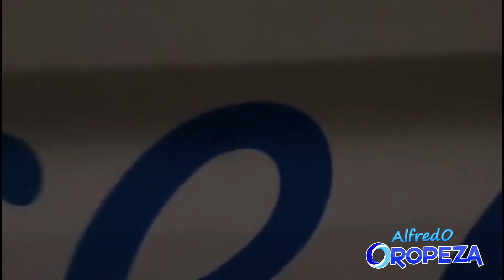Reforzemos la prevención contra el COVID-19. 😷🧴🦠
Ante el severo incremento de contagios y muertes a causa del Coronavirus, es necesario que lel gobierno municipal salga de su enclaustramiento y dote de mayor información y equipo de prevención a los naucalpenses, en los centros de mayor concentración de personas.
La Secretaría de Salud informó que en las pasadas 24 horas se registraron 12,044 contagios y 781 muertes causadas por la enfermedad.
Es necesario que el gobierno municipal deje de derrochar en publicidad y ocurrencias y salga a dar frente a la pandemia.